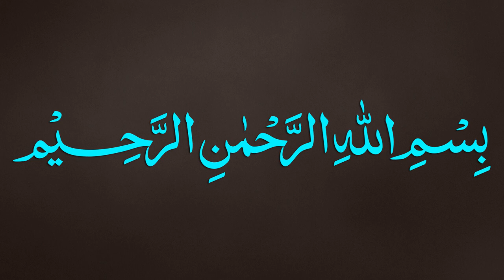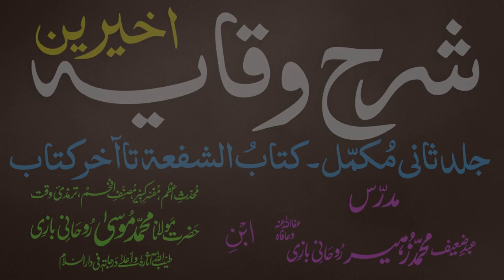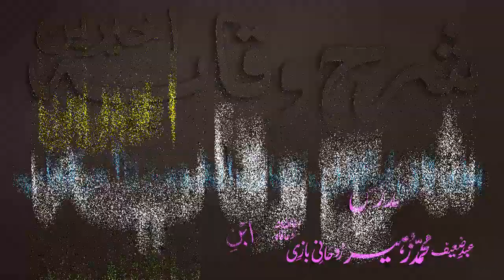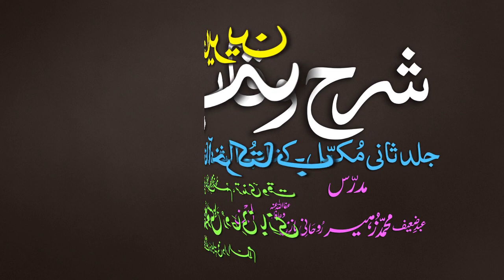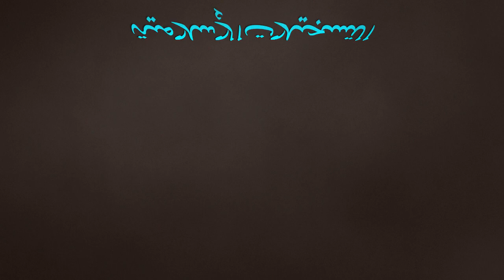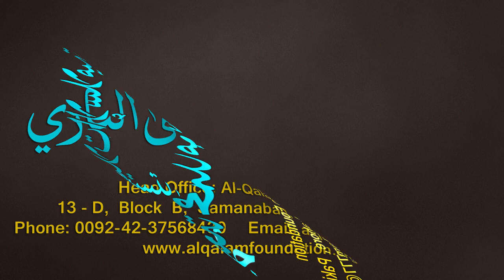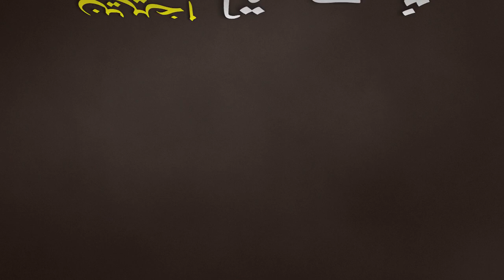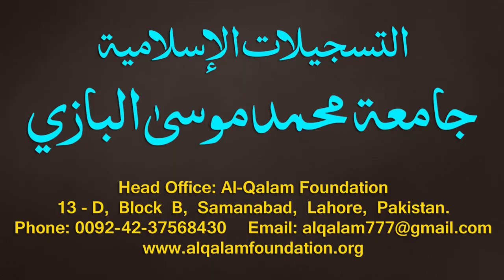Sharh-ul-Wiqayah juz 4 - Dars - 53 - Page - 117 - Maulana Muhammad Zuhair Albazi - 25/02/2020